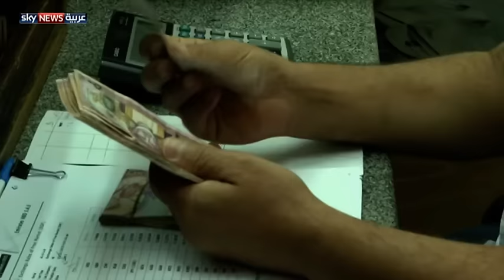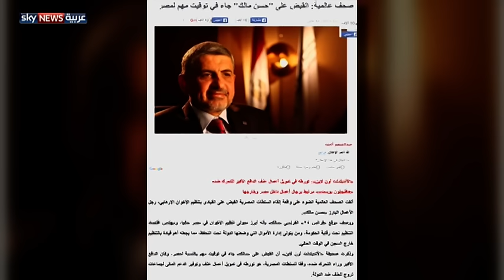مصر تسعى للحصول على قرض من البنك الدولي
تسعى الحكومة المصرية للحصول على قرض بقيمة 3 مليارات دولار من البنك الدولي على مدى 3 سنوات من أجل دعم الموازنة العامة. وتتزامن هذه المساعي مع قيام الحكومة بتخفيض سعر الجنيه مقابل الدولار.